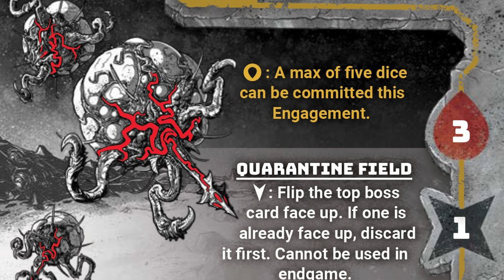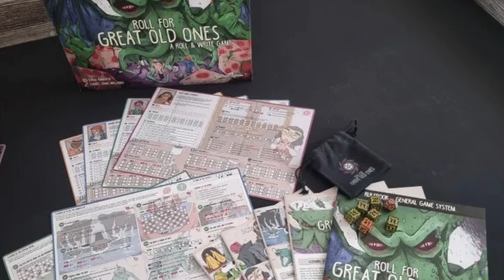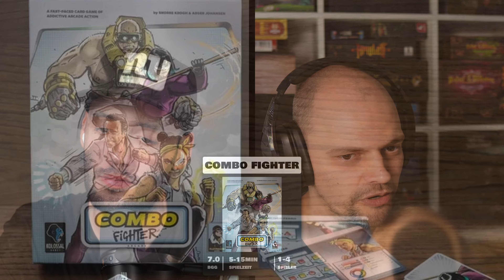Diese Spiele schauen wir uns an | Top 10 Underdogs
Nachdem einige Male von euch danach gefragt wurde, zeigen wir euch heute nochmal ein paar Underdogs, die wir uns auf der Messe anschauen werden.

Wie immer, Timestamps zur Übersicht:

00:00:00 - Intro
00:01:00 - Auch mal reinschauen
00:05:00 - Martins Specials
00:08:40 - Unsere Tipps
00:32:50 - Eure Tipps
|WERBUNG|
Du brauchst den ultimativen Kick? Dann probiere doch das Testpaket von Holyenergy
Zum Probierpaket von Holy:

oder bekomme 10% auf deinen gesamten Einkauf mit dem Code: MEEPLEKING

Werde zum Meeple People und komme in unseren Discord Kanal

Meeple King